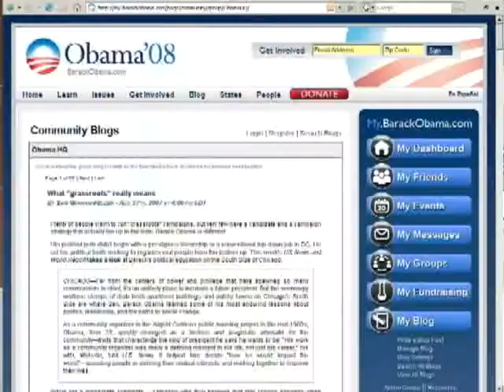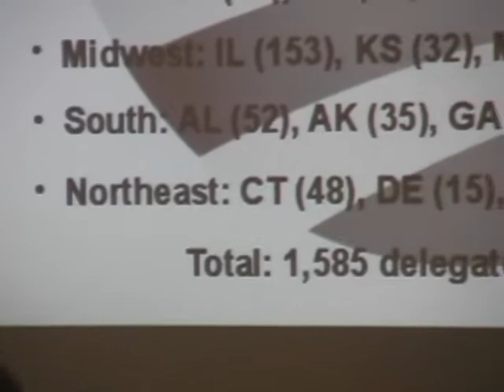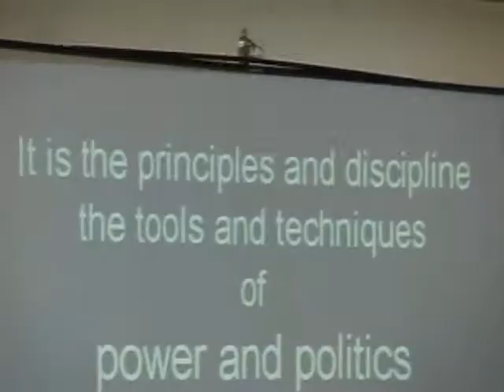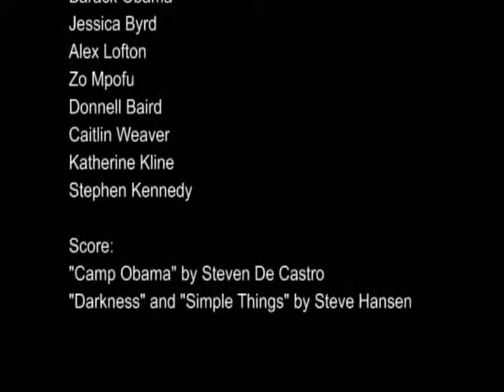Camp Obama - Camping Out In Hilary Country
New York is Hilary Country, right?  Think again.  Barack Obama supporters came together in Manhattan for an organizer training called Camp Obama, to lay the groundwork for a Northeast strategy for Barack.